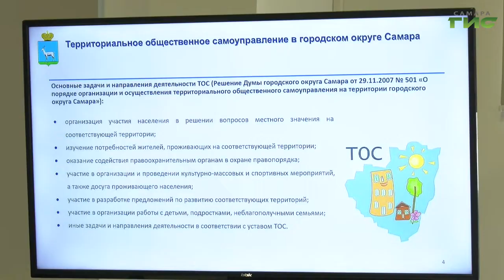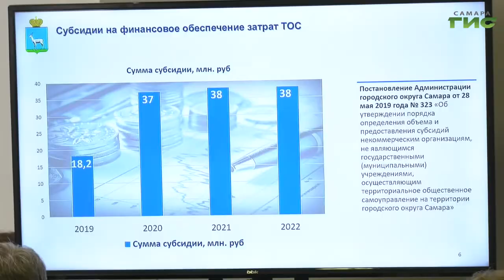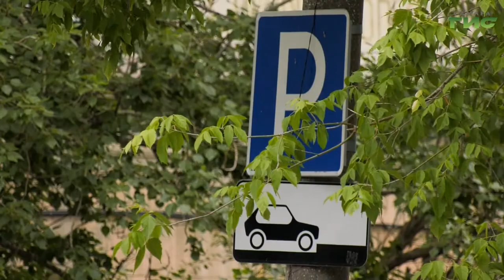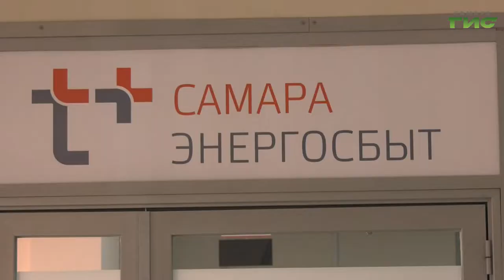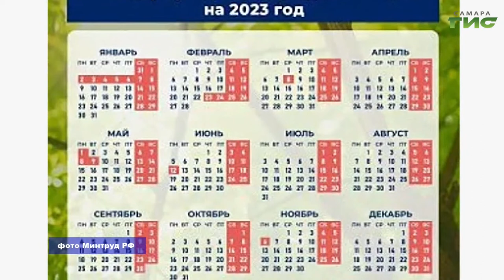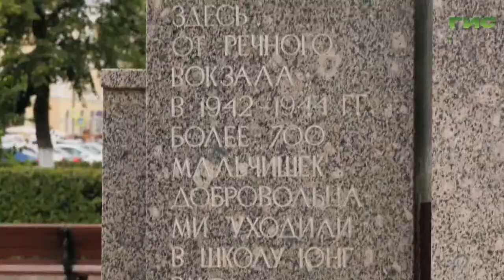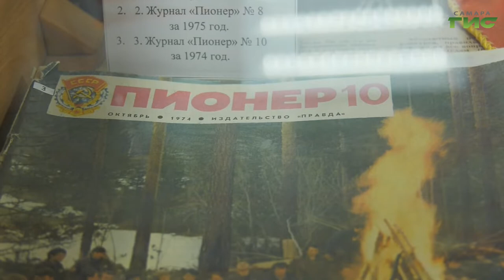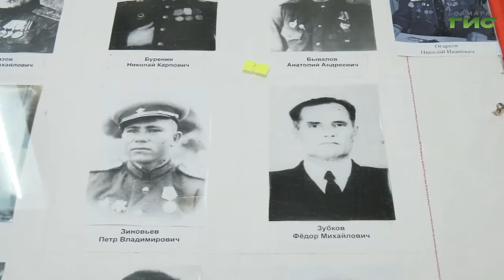"События" от 23.06.2022 (вечер)